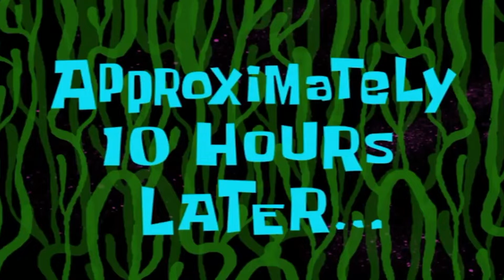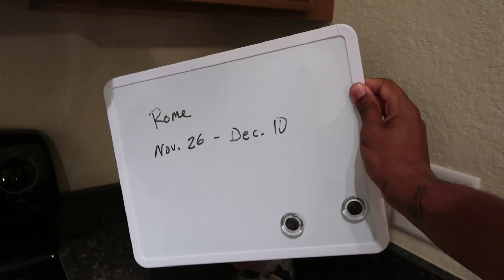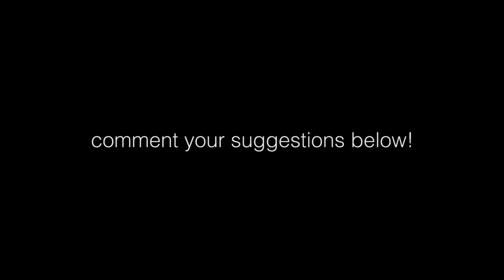I found a $1,000 check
I should probably keep this to myself but I need help deciding what to do with it! Like the saying goes, "God works in mysterious ways".